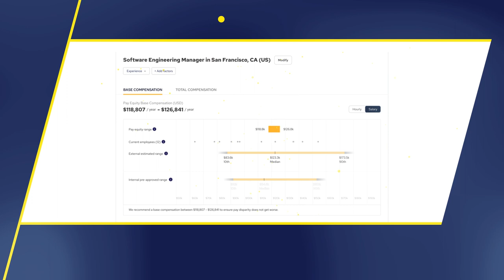PayParity Fox Business Network Commercial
Is your organization making strides to achieve its diversity, equity, and inclusion goals? Are you complying with international and local pay equity laws? Trusaic’s all-in-one DEI software solution, PayParity, brings your goals to life and positions you as a leader in the fight for equal pay.

For more information on how PayParity can help you monitor your DEI goal progress, identify reliable pay disparities, and develop remediation plans for achieving pay equity, head to the link below: